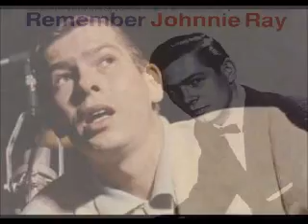If You Go Away JOHNNIE RAY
Song produced by me Tony Hiller.